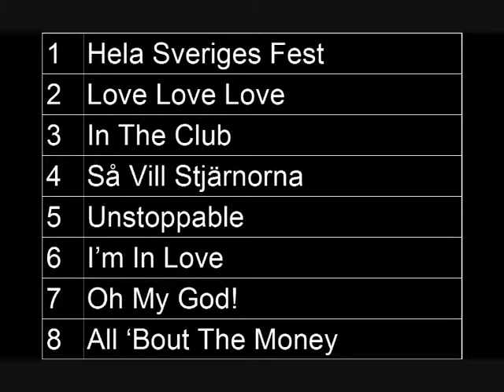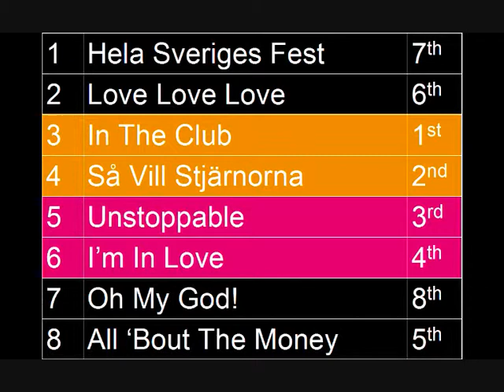Musik Festivalen 2 Semi 3 Results